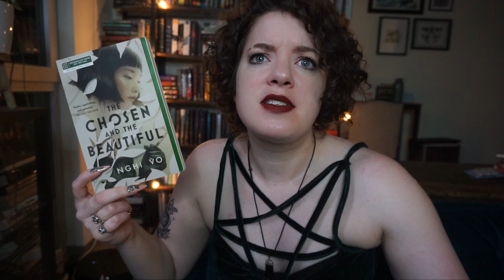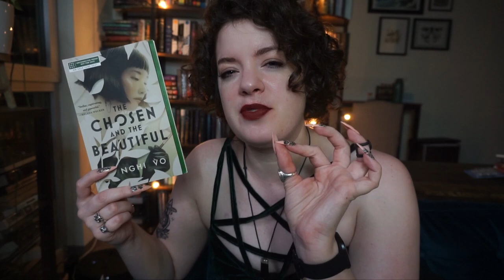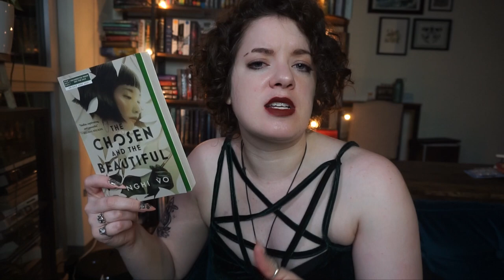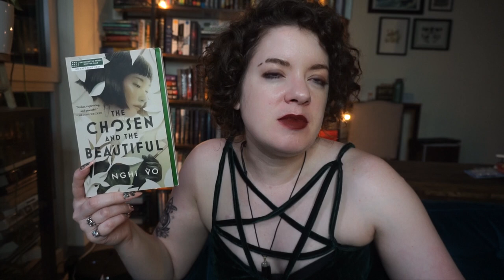The Chosen and The Beautiful (Spoiler Free) | REVIEW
In which I discuss my spoiler free thoughts on The Chosen and The Beautiful by Nghi Vo...